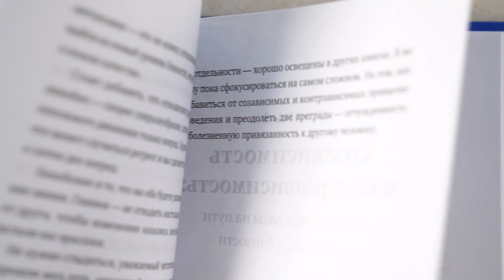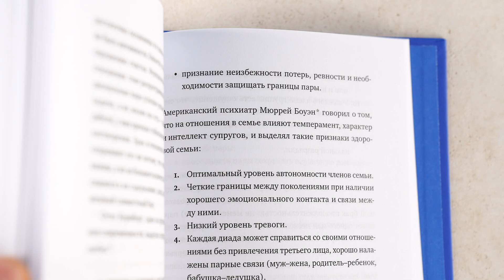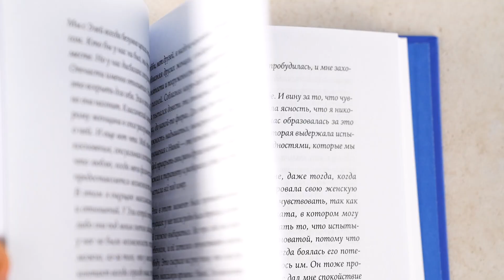Что такое созависимые отношения | Ольга Дулепина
«Все мы хотим большой и чистой любви — во всяком случае, так думаем, а с возрастом желаем стабильности и чтобы нас понимали — и большинство из нас, с разной периодичностью, длительностью и успехом, состоят в отношениях. Моя книга — о любви и о том, как прийти к гармоничным жизнеспособным отношениям и существуют ли они вообще. В этой книге вместе с вами я ищу ответы на эти вопросы».

Что такое «правильные отношения» и существуют ли они на самом деле? Может быть, это всего лишь стереотипы и образы массовой культуры? Мы стремимся к несбыточному, а оттого страдаем сами и мучаем своих партнеров.

В своей книге «Здоровые отношения: Почему так трудно просто любить друг друга» опытный семейный консультант и гештальттерапевт с многолетним стажем Ольга Дулепина подсказывает читателям дорогу к неидеальным, но устойчивым и гармоничным отношениям. Она делится стратегиями, которые помогут научиться слышать партнера, соизмерять свои ожидания, сохранить душевную и телесную близость и конструктивно разрешать кон¬фликты.

Эта книга пригодится тем, кто хочет сохранить и улучшить отношения с партнером и чувствовать себя счастливее в паре.

CОДЕРЖАНИЕ:
ЧАСТЬ I
ГЛАВА 1 «Все сложно»: о любви некомфортной
ГЛАВА 2 Путь пары: от слияния — к дистанцированию, самоутверждению, обретению независимости и комфортной, сбалансированной близости
ГЛАВА 3 Созависимость и контрзависимость: основные преграды на пути к подлинной близости
ЧАСТЬ II Переход к здоровым отношениям
ГЛАВА 4 Сначала работа над собой: инструменты самопомощи
ГЛАВА 5 Работа над отношениями: учимся конфликтовать продуктивно
ГЛАВА 6 «На распутье»: как решать конфликты желаний
ГЛАВА 7 Можно ли сохранить телесную и душевную близость в длительных отношениях
ГЛАВА 8 Горизонтальные и вертикальные браки. Партнерский брак: есть только выигравшие
ГЛАВА 9 Чекап отношений: замеряем основные показатели здоровья пары
ИСТОЧНИКИ
ОБ АВТОРЕ

📖 Купить книгу Ольги Дулепиной «Здоровые отношения: Почему так трудно просто любить друг друга» по издательской цене